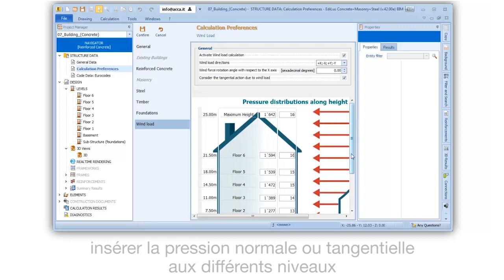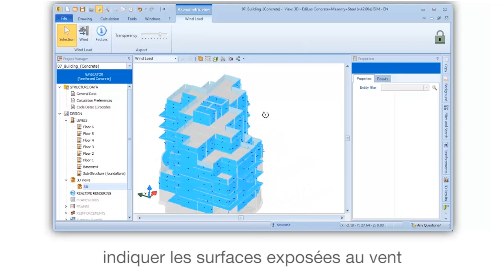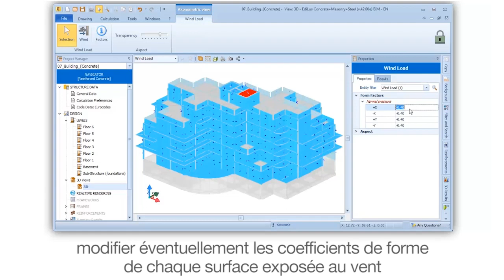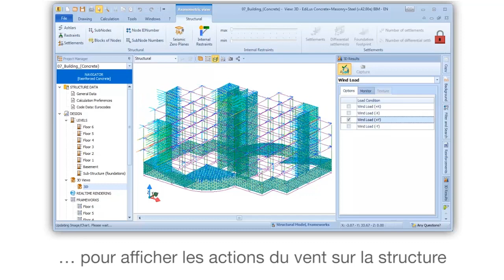Tutoriel Vidéo de EdiLus-CA - L'action du vent - ACCA software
Comment appliquer automatiquement l'action du vent aux éléments structuraux avec un logiciel pour le calcul des structures ? Regardez comme il est simple et rapide d’appliquer automatiquement l'action du vent aux éléments structuraux avec EdiLus. Si vous le souhaitez téléchargez le logiciel utilisé dans la vidéo